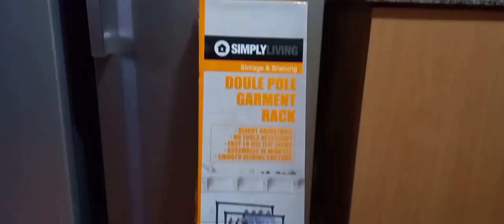DOUBLE POLE GARMENT CLOTHES RACK_HOW TO ASSEMBLE_Luisa Talisic